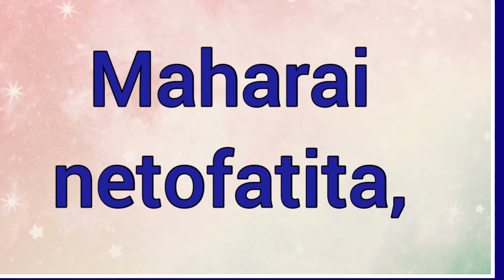Nombre: Heled Significado y versículo bíblico